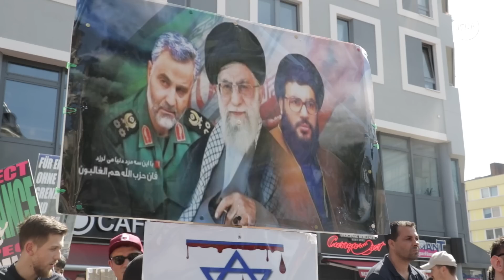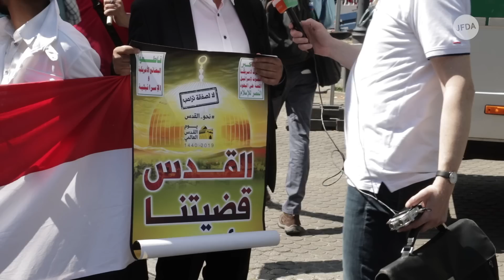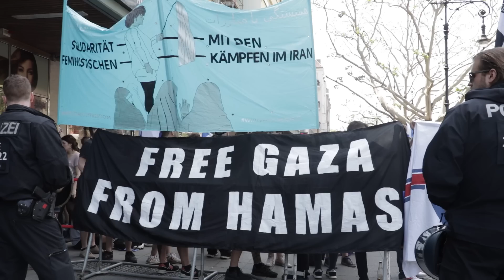Vereint gegen Israel: Antisemitischer Al-Quds-Marsch in Berlin 2019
Etwa 900 Personen beteiligten sich am 1. Juni 2019 am antisemitischen Al-Quds-Marsch in Berlin-Charlottenburg. Gegen den Aufzug protestierten etwa 400 Menschen mit einer antifaschistischen Demonstration am Mittag und gut 600 Menschen mit einer Kundgebung am Nachmittag, zu der das breite Bündnis “Gegen den Quds-Marsch!” aufgerufen hatte.
Den Al-Quds-Tag rief der iranische Revolutionsführer Ayatollah Chomeini erstmals 1979 aus. Seitdem wird an diesem Tag weltweit für die Vernichtung Israels und die “Befreiung Jerusalems” (arab. “Quds”) demonstriert. 2018 hatten in Berlin noch rund 1600 Menschen an der Demonstration teilgenommen.
Es beteiligten sich u. a. der rechtsextreme NPD-Funktionär Uwe Meenen, Anhänger der maoistischen Jugendwiderstands und der Volksfront zur Befreiung Palästinas (PFLP) sowie sogenannte Gelbwesten. Zu Beginn des Aufzuges trug ein Teilnehmer ein T-Shirt mit dem Logo der terroristischen Al-Qassam-Brigade, der militärische Teil der islamistischen Hamas. Einzelne Teilnehmende zeigten Porträts des Generalsekretärs der Hisbollah Hassan Nasrallah sowie die antisemitische Losung der jemenitischen Huthi-Rebellen.

Eine ausführliche Auswertung des diesjährigen Marsches nehmen die Recherche- und Informationsstelle Antisemitismus - RIAS, das Register Charlottenburg-Wilmersdorf und das JFDA gemeinsam vor. Sie wird in der kommenden Woche veröffentlicht.

Video: Stephan C., Linus Pook, Levi Salomon